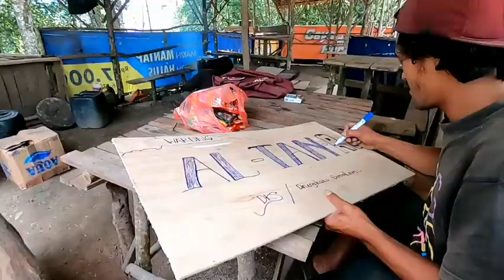DELENG KUTU GURUSINGA | TUGU BUKTI SEJARAH Part II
Deleng Kutu berada di Desa Guru Singa, Kecamatan Berastagi, Kabupaten Karo, Sumatera Utara. Deleng Kutu memiliki ketinggian sekitar 1.400 Mdpl (meter dibawah permukaan laut). Deleng Kutu bertetanggaan dengan Gunung Sinabung. Dari pintu rimba Deleng Kutu kelihatan sangat jelas Gunung Sinabung, Gunung Sibayak dan Deleng Barus.